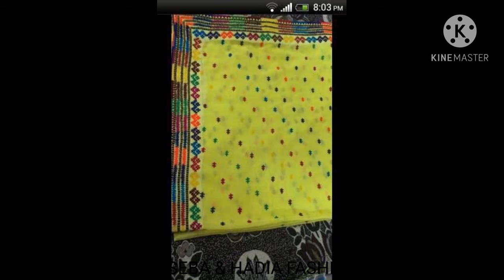Hand Embroidery Chadar Designs .